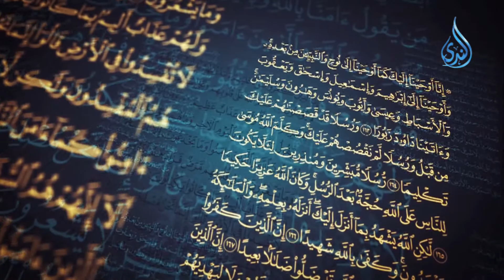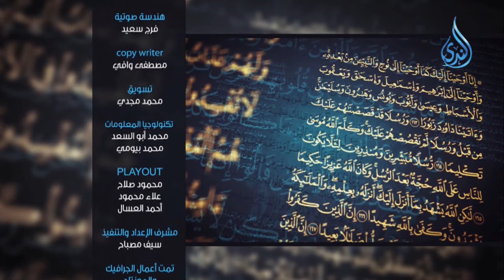إن الذين كذبوا بآياتنا واستكبروا عنها | المنتقى ح8 | الشيخ عبد العظيم بدوي